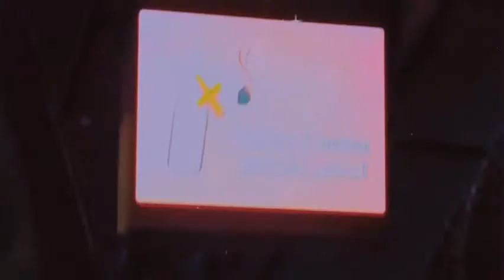I Travelled To Another Country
💬RITAL TV Social Media💬